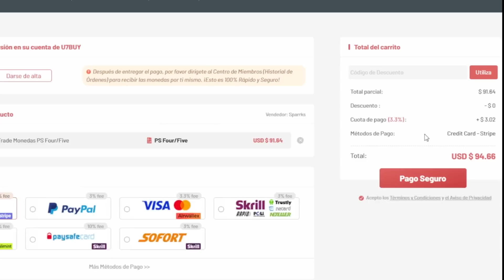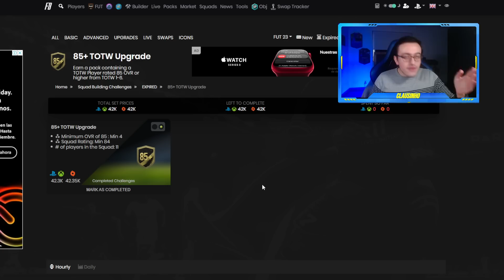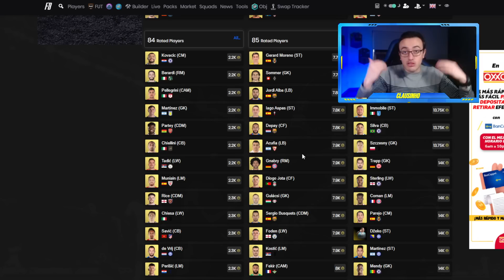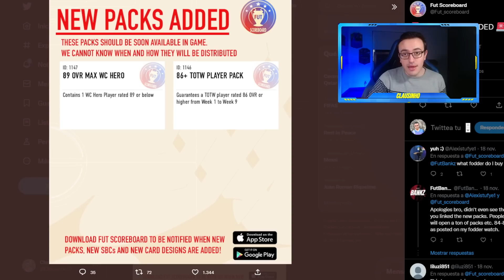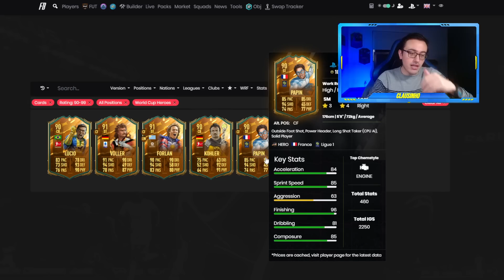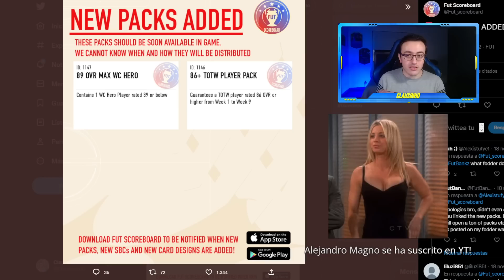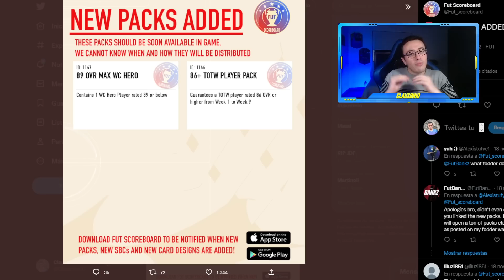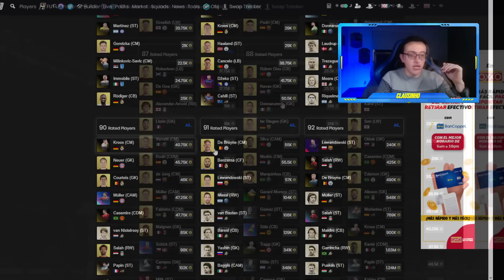🦸‍♂️🏆PREPÁRATE SBC HÉROE MUNDIAL! 💰TRADEOS, MERCADO y SBC TOTW 86+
La mejor preparación para SBC Héroe del mundial max 89 asegurado y SBC TOTW 86+! Qué pasa con las medias, análisis de mercado, como sacar monedas con SBCs Casino y qué esperar antes de Black Friday

►Ahorra un 5% en monedas de FUT usando el código “C10” en el siguiente

0:00 Intro
0:33 SBC Casino filtrados
0:50 Qué puede salir SBC TOTW 86+?
1:05 Precio IF 86+ Asegurado?
2:05 Qué pedirán SBC TOTW 86+?
3:05 Qué medias bajas subiran?
4:10 Tradeo con IFs?
6:20 Qué puede salir SBC Héroe Mundial?
7:10 Precio SBC Héroe del mundial?
9:20 Tradeo con Héroe del mundial
11:07 Cuándo sale TOTW 86+ y Héroe WC?
12:48 Inversión Path to glory?
14:45 Cuidado con Black Friday
16:40 Suscribete para los 30k